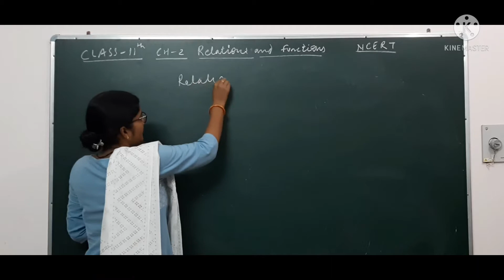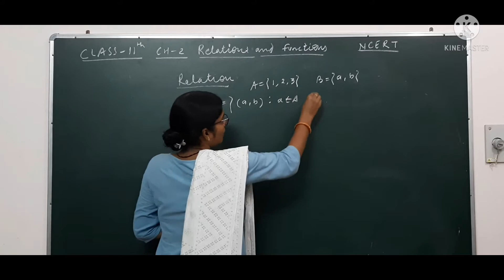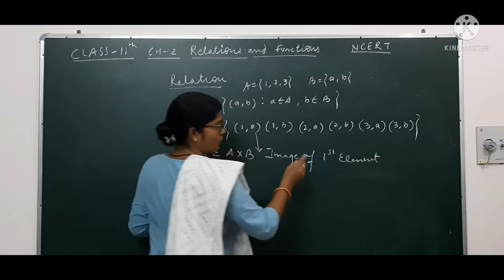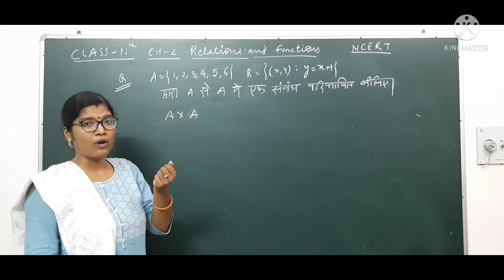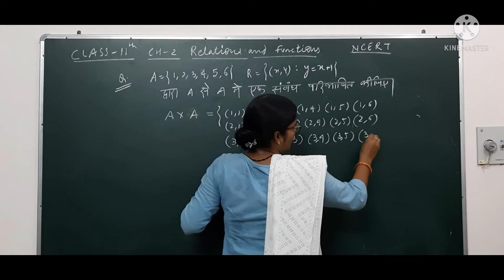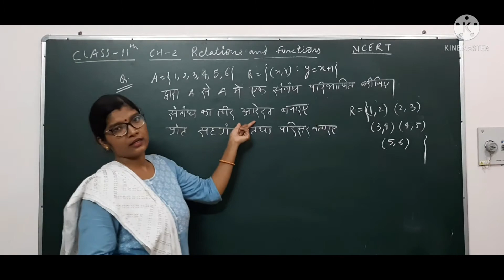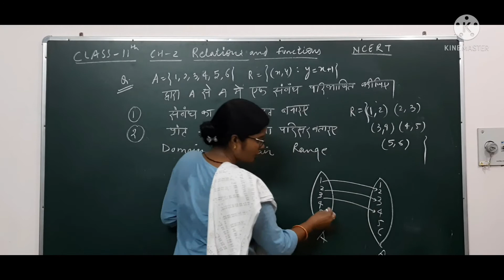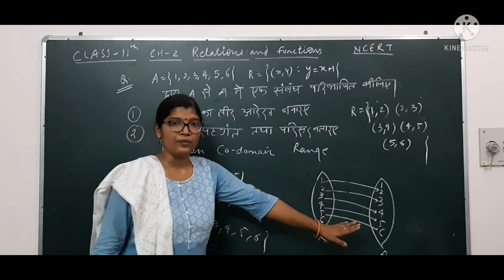Relation And Function || Concept Of Relation